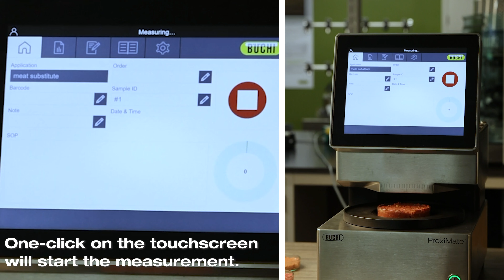ProxiMate NIR for Rapid Testing of Plant-Based Foods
Speed up plant-based foods with ProxiMate NIR. This rugged, IP-69 at-line NIR technology allows users to quickly and easily measure important sample properties like fat, protein, and moisture simultaneously. Watch the video to see how simple plant-based food QC can be!